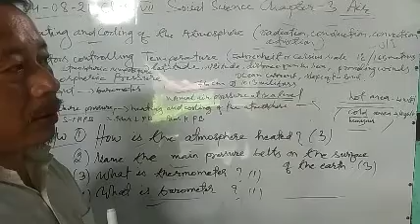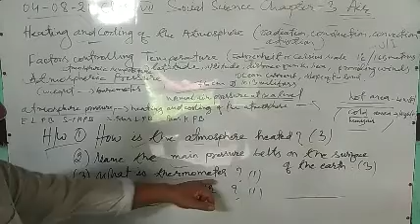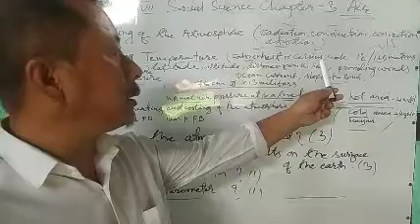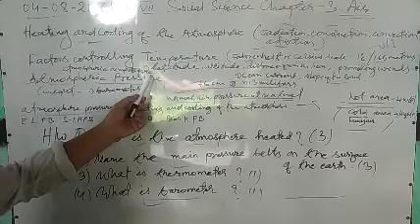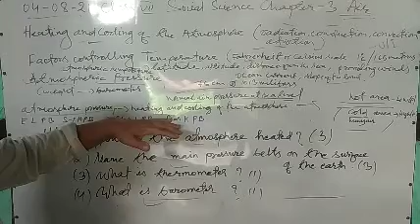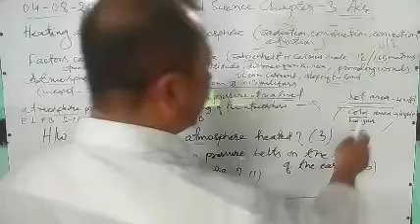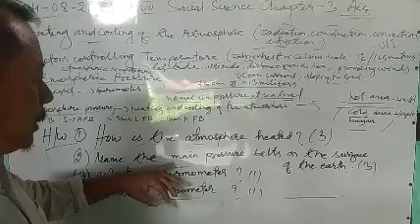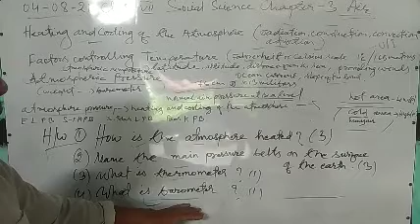SIR BASANTA CLASS VII SOCIAL SCIENCE CHAPTER -3